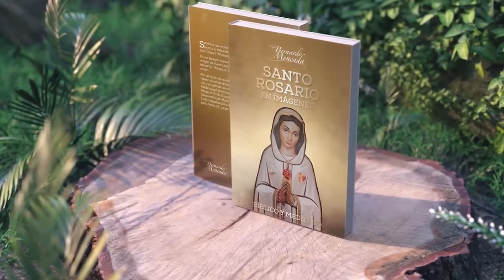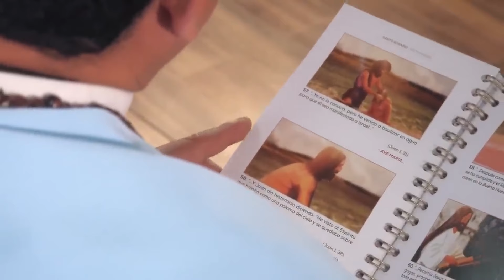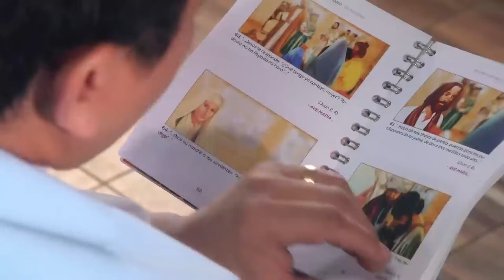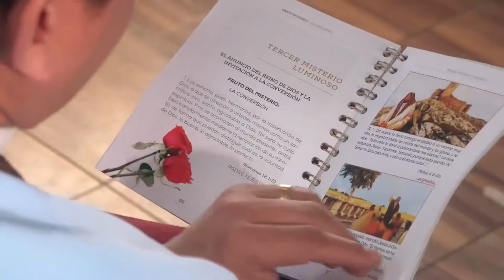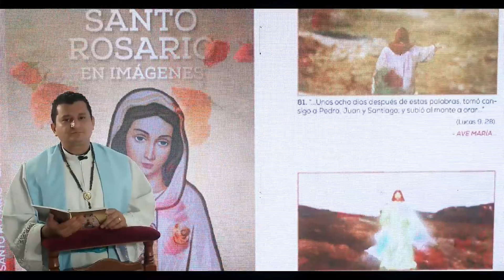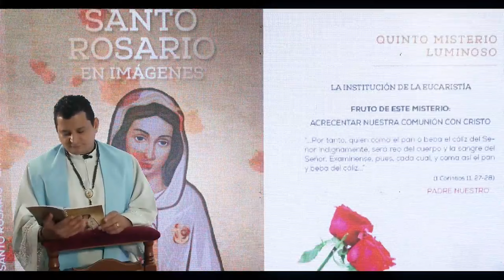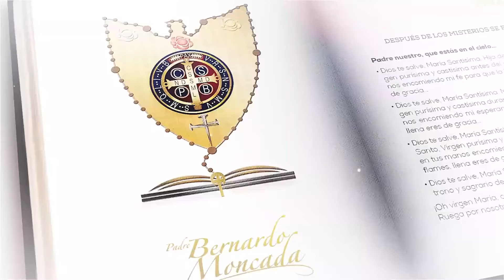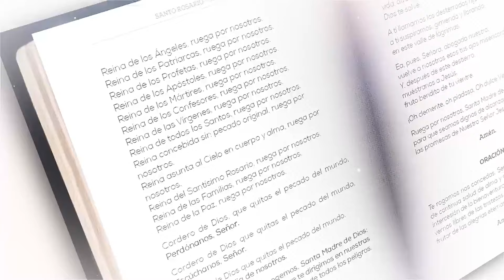Jueves 25 de Julio / Santo Rosario en Imágenes Bíblico y Meditado / Misterios luminosos